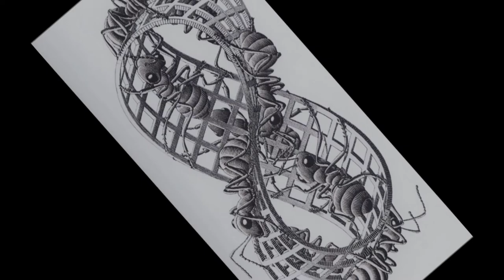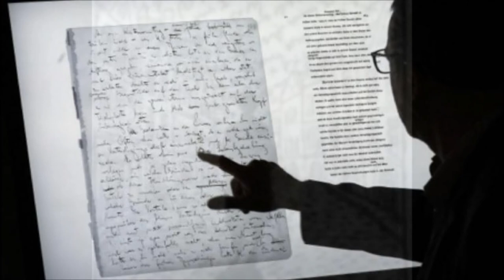Una Storia Kafkiana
Trio version, with
Fabio Borelli, vox
Michele Chiaravalloti, sax
Giorgio Vacchetta, piano